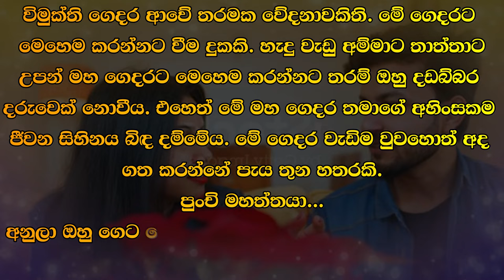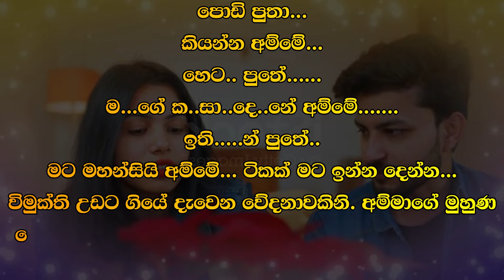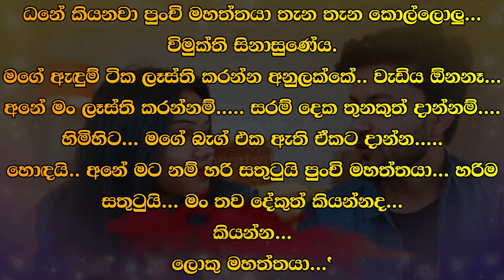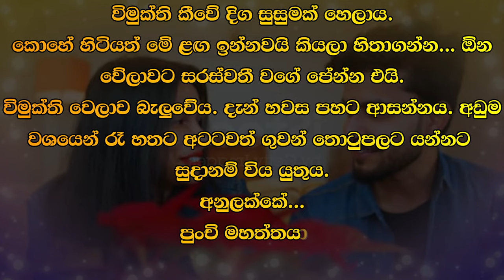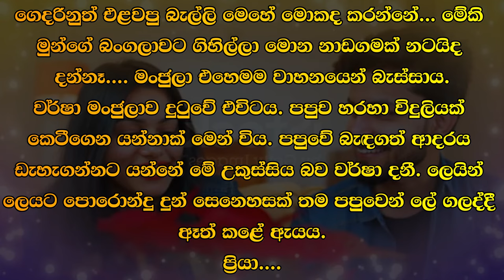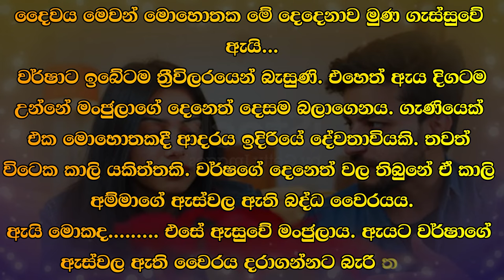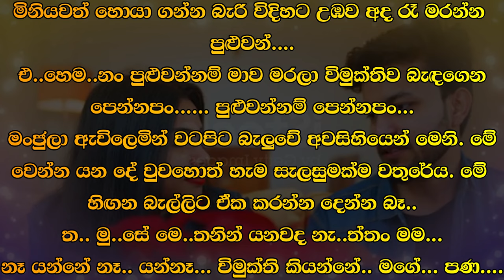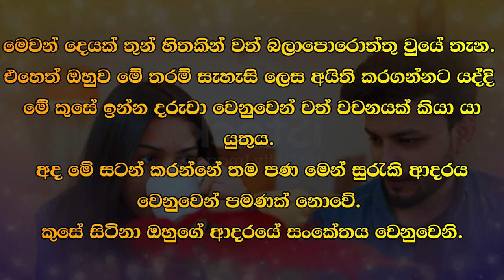❤ වර් ෂා - Warsha 185 ❤ | Vish Novels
Time Codes
00:00 - Intro
00:05 - Love Story
10:31 - End